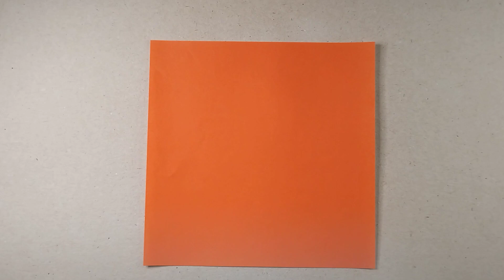Vaso quadrado de origami/Origami square vase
Vaso quadrado feito com papel kami de 15cm.

Square vase made with kami paper of 15cm.